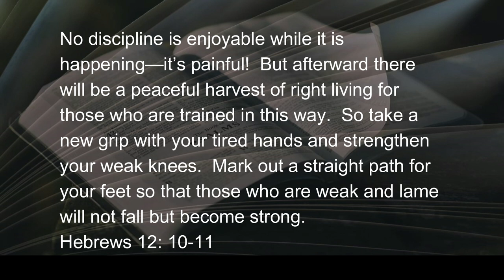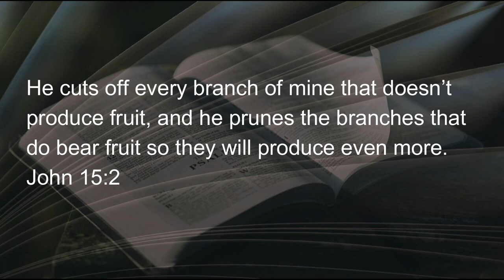082322 Between Pinnacle & Pit Part 4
We are continuing with our investigation of the gap between the pinnacle of genuine faith, and the pit of unbelief.
Chastisement, or when God disciplines, is what God does to make us “fit for use”. That is the whole purpose of...